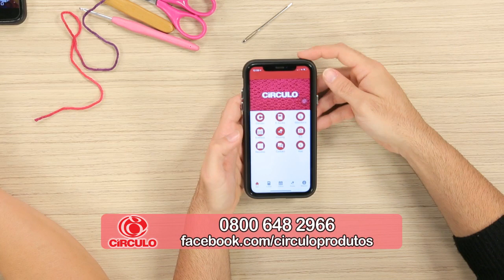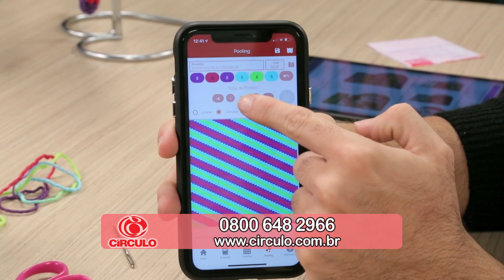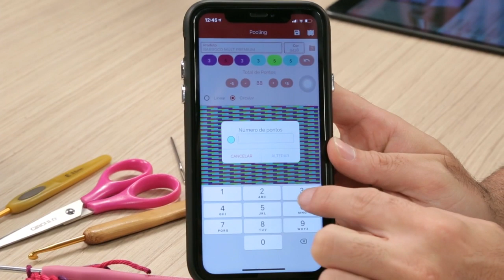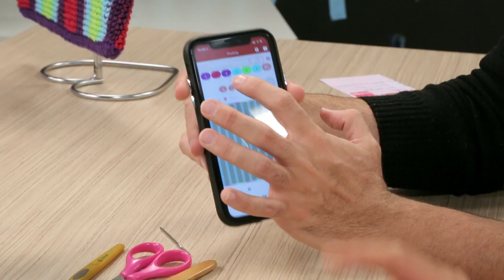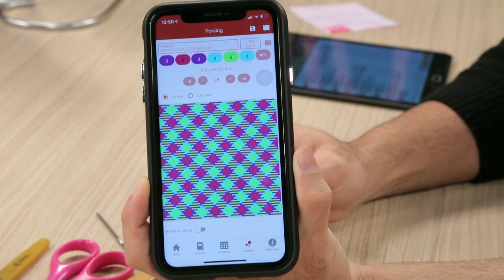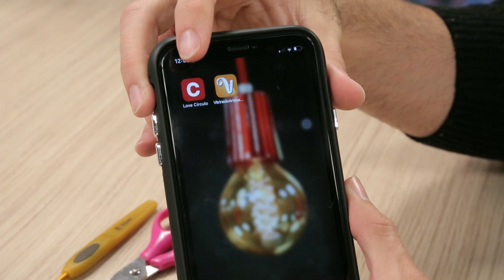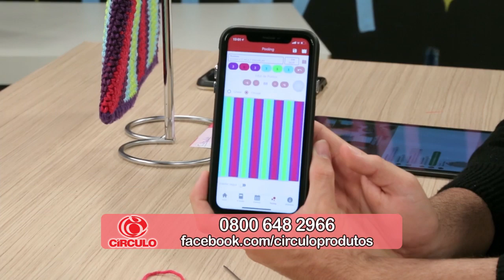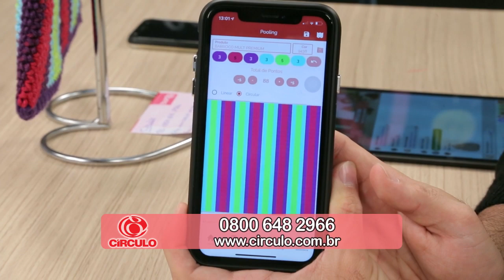Bolsa com Técnica de Pooling - Cristina Luriko